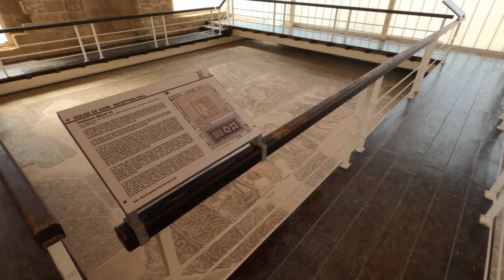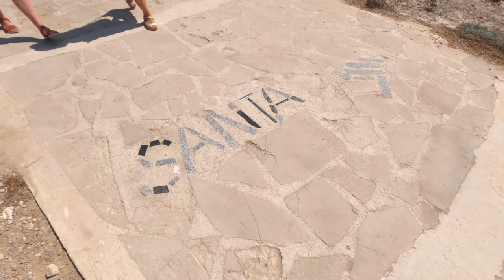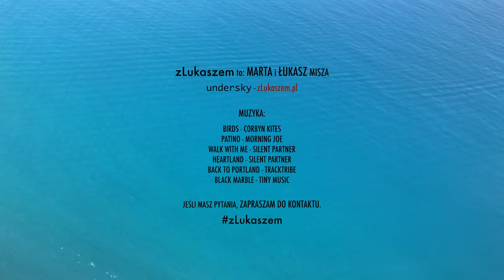Pafos, Cypr - atrakcje, plaże, spacer po mieście. Co zobaczyć w Pafos?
Jakie jest Pafos? Zapraszam na spacer po mieście, by zobaczyć wybrane atrakcje, zabytki i plaże w Pafos.

W razie pytań, zapraszam do kontaktu.